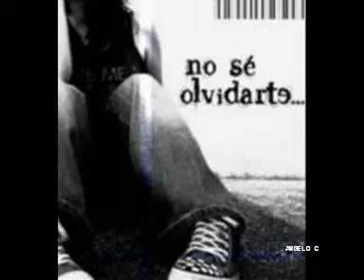NAPOLEON RIVERO - LA CARTA QUE NUNCA ENVIE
NAPOLEON RIVERO - LA CARTA QUE NUNCA ENVIE -  VERSO INCLUIDO CON FONDO MUSICAL DE LOS BEE GEES  NO OLVIDES RECORDAR  - EXITO DE LOS AÑOS 70 - VIDEO REALIZADO POR ANGELO C